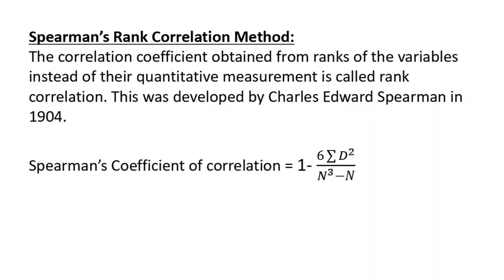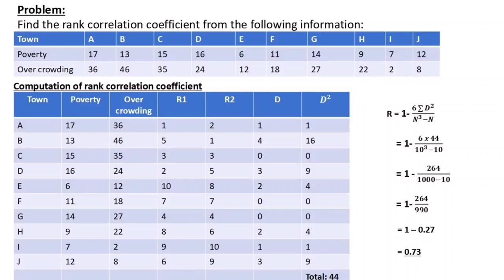QUANTITATIVE TECHNIQUES | SPEARMANS RANK CORRELATION | EASY PROBLEM | IMPORTANT| BCOM | BBA